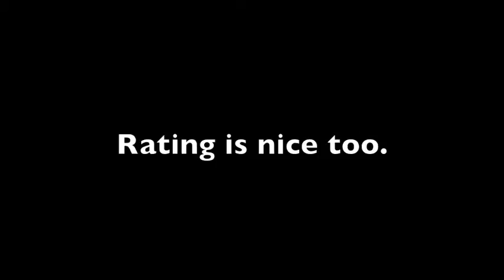~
So bored
Song: Living in the Sunlight, Loving in the Moonlight by Tiny Tim